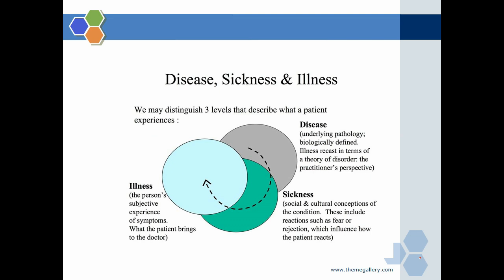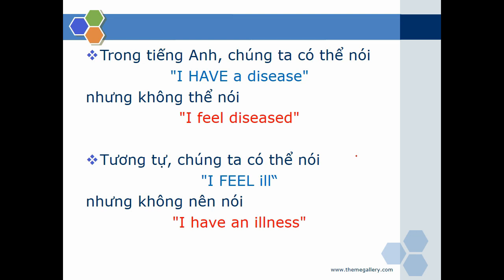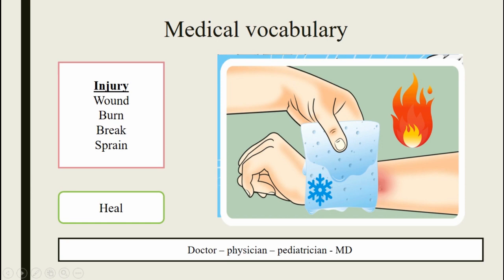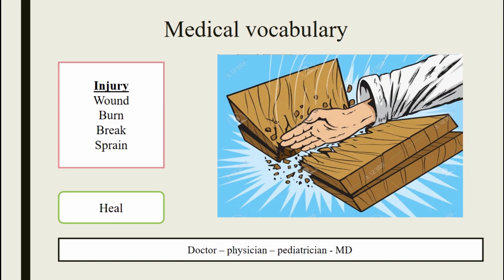Tiếng Anh chuyên ngành Y (Bài 1): Phân biệt disease, illness, sickness và injury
Khác biệt giữa disease, illness, sickness:
+ Disease là một quá trình bệnh lí, mà căn nguyên của nó là các yếu tố liên quan đến sinh lí. Ví dụ như nhiễm trùng, ung thư, hay bệnh có căn nguyên không rõ ràng như schizophrenia được xem là 'disease'. Đây là những bệnh lí được chẩn đoán một cách khách quan, chứ không chủ quan qua cảm nhận của người bác sĩ. Tiếng Việt chúng ta dịch disease là 'bệnh tật'.

+ Illness là cảm nhận từ trải nghiệm về một trạng thái không khoẻ, không lành mạnh. Thường thì illness mang tính nội tâm của một cá nhân, và do đó nó mang tính chủ quan. Illness có thể là một disease nếu qua xét nghiệm, nhưng cũng có thể không phải là disease mà chỉ là một cảm nhận chủ quan. Có lẽ nên dịch illness là 'ốm'.

+ Sickness = illness nhưng nói về tinh thần nhiều hơn.
VD: homesick là nhớ nhà
lovesick là tương tư
Dĩ nhiên, khi bạn tương tư thì bạn bị bệnh về tinh thần chứ ko bị đau gì về tay chân cả.

"He is a sick person" thường hay được sử dụng để ám chỉ một người có những suy nghĩ bệnh hoạn, hợm hĩnh. Chẳng hạn như có những người sợ bóng sợ gió, sợ đi máy bay, sợ khủng bố, sợ tiếp xúc với người thuộc chủng tộc khác, thấy ai cũng đáng nghi ngờ, v.v. thì đó là sickness.

Trong tiếng Anh, chúng ta có thể nói "I HAVE a disease", nhưng không thể nói "I feel diseased" được. Tương tự, chúng ta có thể nói "I FEEL ill", nhưng không nên nói "I have an illness".

Tóm lại, 3 chữ / khái niệm này có thể phân biệt bằng 2 đặc tính: đánh giá và nguồn gốc. Về cách đánh giá, disease được đánh giá khách quan qua các phương tiện khoa học, còn illness và sickness thì đó là cảm nhận chủ quan. Về nguồn gốc, disease có nguồn từ rối loạn sinh học, illness cũng có thể bắt nguồn từ sinh học, nhưng sickness có ý nghĩa tinh thần nhiều hơn.